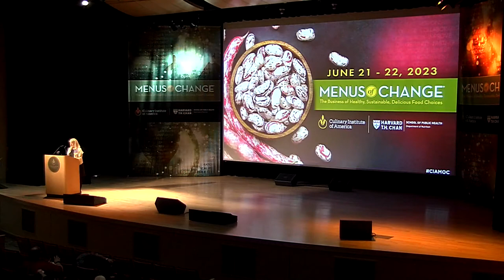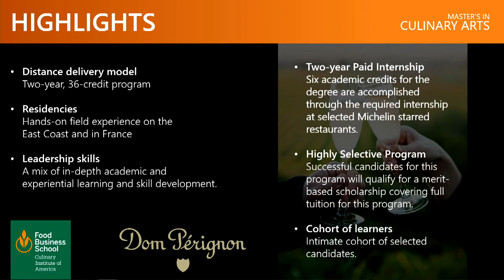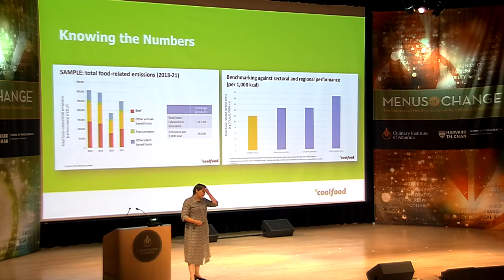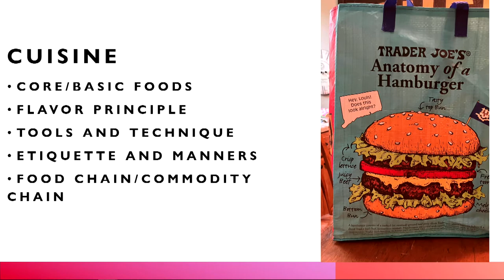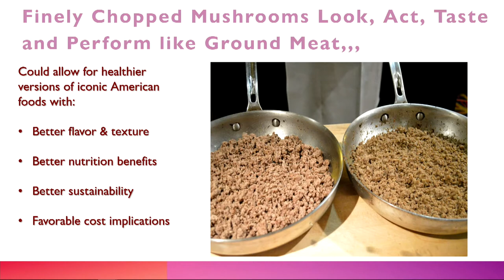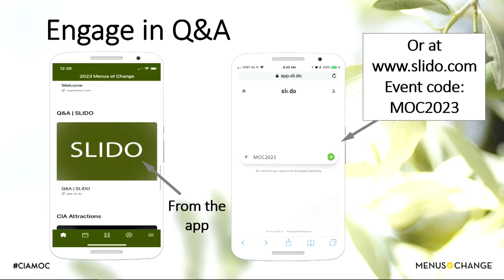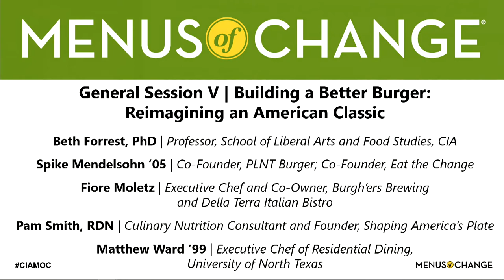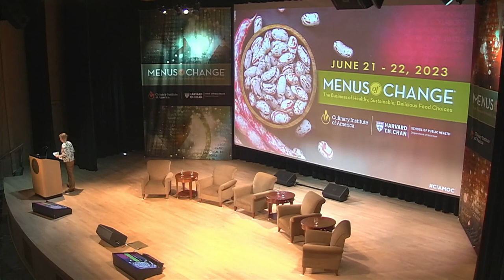Menus of Change 2023: Building a Better Burger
Welcome and Introduction to the Day
• Cathy Jörin, MBA (Senior Director, School of Graduate and Professional Studies, CIA)

General Session IV: Tackling Climate Change Through Food: Global Trends and Call to Action
From new green claims legislation in Europe to a “Big Food” policy in China, a lot is happening around the globe to promote healthy and sustainable diets and reduce food-related emissions. But we’re not yet on track to meet critical climate targets. Hear what World Resources Institute’s (WRI) Coolfood initiative has learned over the past four years of working with restaurants, hospitals, cities, and companies to create a movement for delicious climate action. Anne Bordier, director of sustainable diets at WRI will share what global trends to watch and how Coolfood is working with the Menus of Change University Research Collaborative, CIA, and other partners—and what opportunities there are for you to get involved.

• Anne Bordier (Director of Sustainable Diets, World Resources Institute)

General Session V: Building a Better Burger: Reimagining an American Classic
From beef to blends to plant-based and more, operators are faced with more options today than ever when it comes crafting more nutritious and environmentally sustainable alternatives to the classic American burger. Starting with a historical and cultural grounding in the role that the hamburger plays in American foodways from CIA professor Dr. Beth Forrest, this session will explore the ways in which chefs and operators across different sectors of the industry are addressing burger decisions on their menus as well as their motivations, customer response, challenges, and opportunities for future evolution of this iconic dish.

• Beth Forrest, PhD (Professor, School of Liberal Arts and Applied Food Studies, CIA)
• Spike Mendelsohn ’05 (Co-Founder, PLNT Burger; Co-Founder, Eat the Change; Washington, DC)
• Fiore Moletz (Executive Chef and Co-Owner, Burgh’ers Brewing and Della Terra Italian Bistro; Pittsburgh, PA)
• Pam Smith, RDN (Culinary Nutrition Consultant and Founder, Shaping America’s Plate)
• Matthew Ward ’99 (Executive Chef of Residential Dining, University of North Texas)